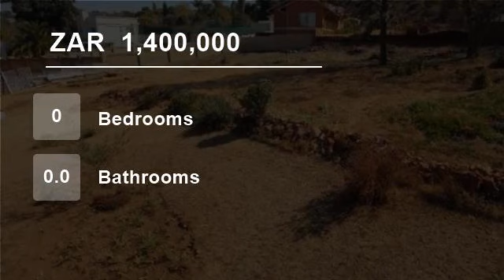Vacant Land For Sale in Northcliff, Randburg, South Africa for ZAR 1,400,000...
To view videos of similar listings in Northcliff, Johannesburg, Gauteng please

Property Description

Design & Build the home of your dreams!!!
 An irresistible opportunity to create the home to your own specifications in Northcliff Ext 3.
 Conveniently situated within the “Golden Circle” for easy access to Beyers Naude Drive.
This private 2050m2 stand is 70% walled, the panhandle driveway is paved.
Safe and secure as the ...